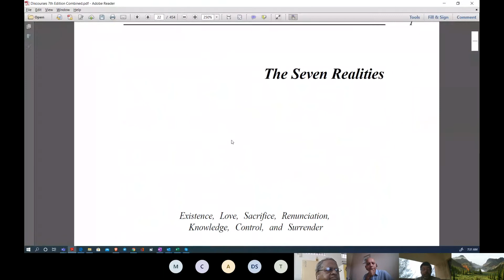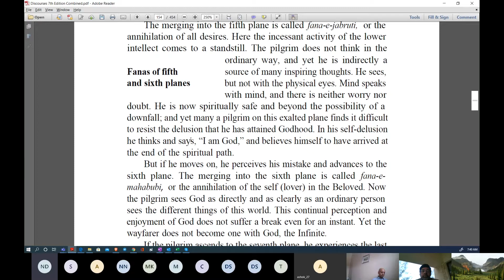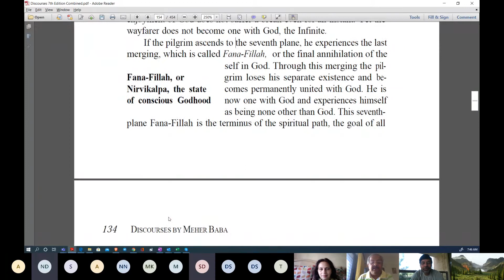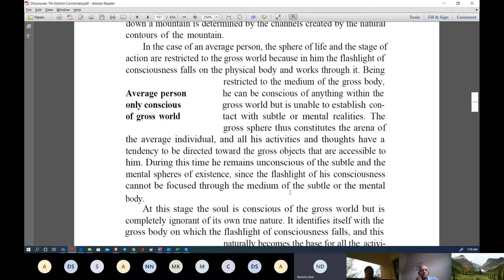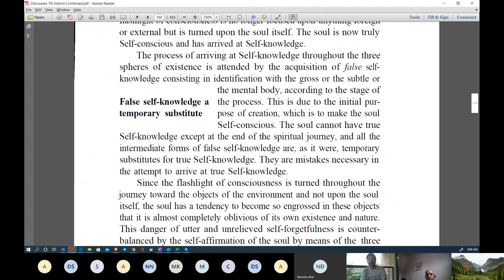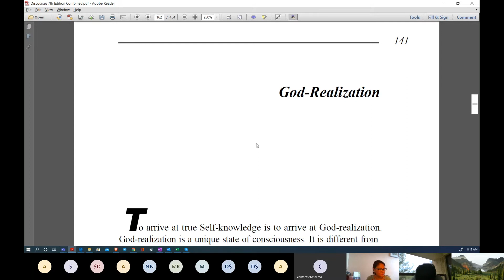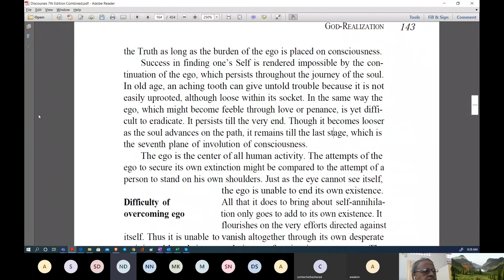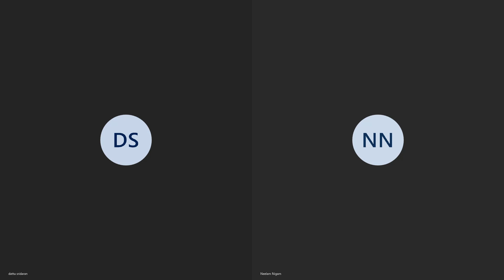D04 | Discourses | Pages 132-143